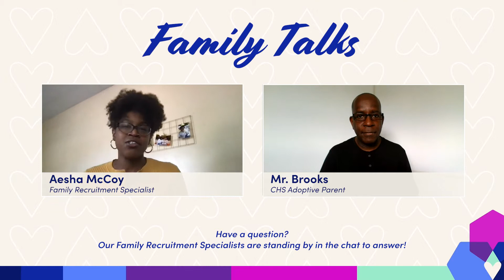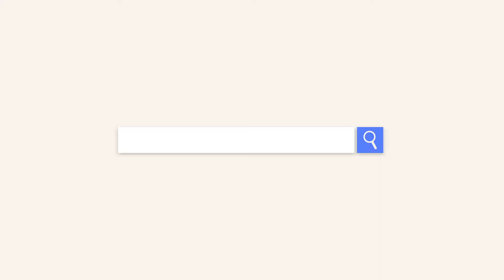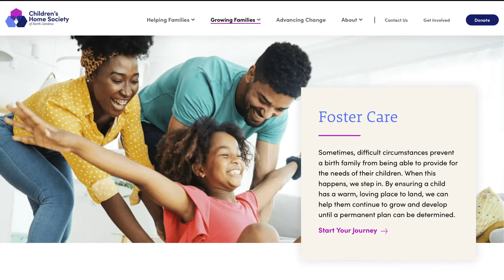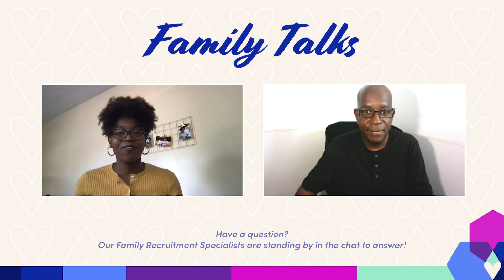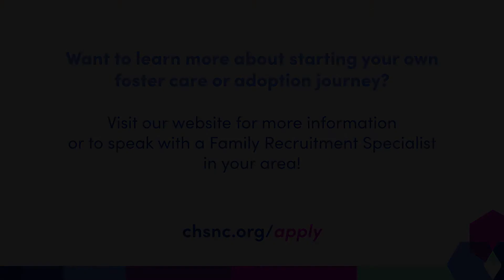Family Talks - Brooks Family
Welcome back to Family Talks, a series where we invite families to share stories about their foster and adoption journeys! Joining us today is Mr. Brooks who previously adopted two teenage sons through CHS and is currently on a journey to adopt once more. Learn about the process he went through in growing his family as a single dad and hear from our own Family Recruitment Specialist, Aesha McCoy. We will also debunk several myths about becoming a foster parent.

Are you interested in becoming a foster or adoptive parent? for even more information about the process and frequently asked questions. You can also join one of our free, no-obligation Information Session meetings (online) by registering on our website.

Previously recorded.

Connect with Children's Home Society of North Carolina Online:

Our mission is to promote the right of every child to a permanent, safe, and loving family.